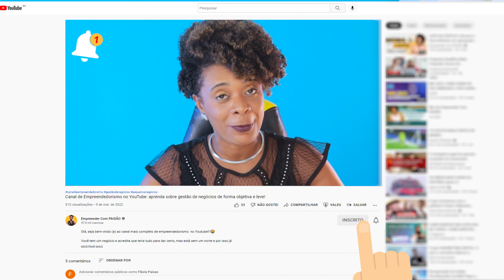ABRIR CONTA PJ, ENTENDA OS BENEFÍCIOS PARA A GESTÃO FINANCEIRA DO SEU NEGÓCIO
ABRIR UMA CONTA PJ É IMPORTANTE PARA O SUCESSO DO SEU NEGÓCIO
Vejo muito empreendedores que misturam as contas pessoa física co m pessoa jurídica, principalmente quando se é MEI, já que não é obrigatório ter uma conta específica para o CNPJ.

Misturar as contas impactará no futuro do seu negócio, sabe por quê?  Porque como eu já falei aqui no canal, é preciso fazer os levantamentos dos custos e das despesas para  ter dados que  te ajudarão na formação de preço correta.

Se você mistura e não consegue gerir os dados financeiros corre o risco do preço do seu produto ou serviço estar errado.  Falando nisso, aproveite e assista à playlist de finanças

Comenta aqui, você consegue fazer bem a estão financeira do seu negócio?

Eu sou Flávia Paixão:
👩🏾‍💻Fundadora da Edtech Empreender com PAIXÃO
🧠Creator premiada pelo  Youtube Global e Linkedin Brasil
🚀Speaker Google NYC e SP
🎤Palestrante
O que você vai ver neste vídeo:
00:00 — Introdução
01:05 — Apresentação
03:46 — Mei nao e obrigado ter CNPJ
04:45 —Empréstimos
05:10 —compra com fornecedor
05:52 —Formação de preços
08:13 —Linhas de créditos para empreendedor
11:28 — Despedida